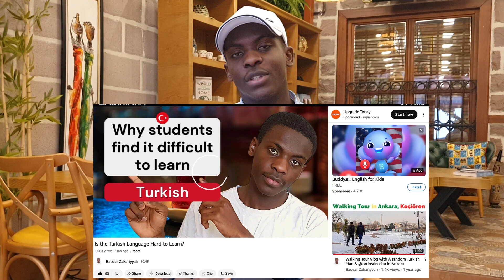2 things I'd DEFINITELY do IF I were in Tömer again!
This is for all International students in Tömer. These tips will help you learn the Turkish language properly while enjoying your time in Tömer.